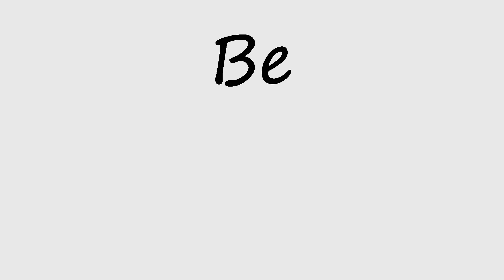Strangers Answer : What is LOVE?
Hi guys,I spent a day asking strangers what's love according to their understanding or to define love In this strangers answer  strangers open up episodes,most of their answers and reactions were incredible,I decided to share with you guys!